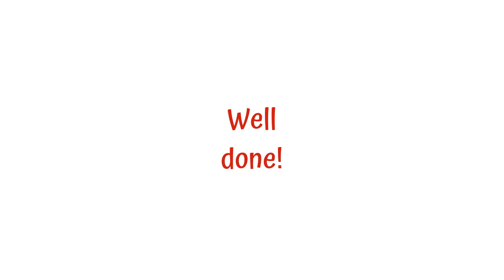𝐅𝐁 😇 🐹 🦊 🐴 Wins 🎦 𝐎𝐒𝐂𝐀𝐑𝐒'𝟐𝟑 🏆💞The 𝐁𝐨𝐲, The 𝐌𝐨𝐥𝐞, The 𝐅𝐨𝐱 & The 𝐇𝐨𝐫𝐬𝐞🎻Violin Cover.Live🎻🔢 IMAGE POLL❗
THE BOY, THE MOLE, THE FOX, and THE HORSE.🎻Violin Cover 😇 🐹 🦊 🐴 from the book* by 𝐂𝐡𝐚𝐫𝐥𝐢𝐞 𝐌𝐚𝐜𝐤𝐞𝐬𝐲. Wins 🎦 𝐎𝐒𝐂𝐀𝐑𝐒'𝟐𝟑 🏆💞. ANIM. Live Violin 𝐅𝐁 🎻
- 😇 🐹 🦊 🐴'The Boy, the Mole, the Fox and the Horse' Wins Best Animated Short Film | 95th Oscars (2023)

- One hour of calming wintry coziness ❄️ The Boy, The Mole, The Fox and The Horse - 𝐁𝐁𝐂